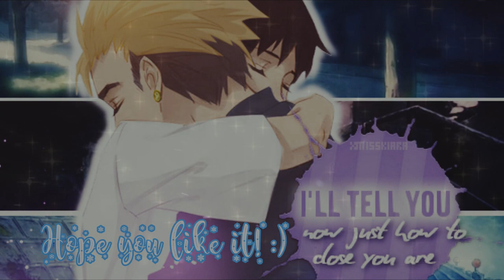Ajin〖Kai x Kei ♥ Shimomura x Tanaka〗Secret Santa AMV for ali-v-ce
My Ajin Secret Santa gift for ali-v-ce

Art credits:

Pic 1: xMissKiara on DeviantArt
Pic 2: Gamon Sakurai
Pic 3: xMissKiara on DeviantArt
Pic 4: Gamon Sakurai
Pic 5: Gamon Sakurai
Pic 6: Gamon Sakurai
Pic 7: Gamon Sakurai
Pic 8: xMissKiara on DeviantArt
Pic 9: Clover
Pic 10: Q349 on Twitter
Pic 11: Clover
Pic 12: Clover
Pic 13: Sakura_lit on Twitter
Pic 14: Clover
Pic 15: Джун on Zerochan
Pic 16: Clover
Pic 17: Джун on Zerochan
Pic 18: ???
Pic 19: Kelpie-Hearts on tumblr
Pic 20: xMissKiara on DeviantArt